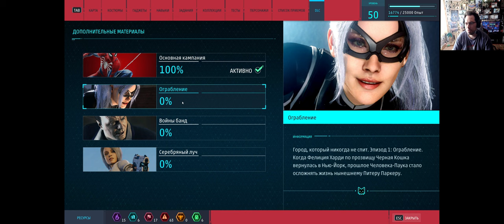Marvel's Spider man DLC1#Киииса